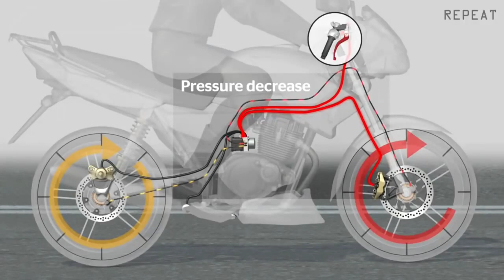ABS Brake explained in tamil | Budget Biker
This video is about how a abs brake works and it's save from many accident in our day to day life and some video clips are shown this video to explain about abs brake this video I simply explained about how abs brake works and it's advantages are explained in tamil